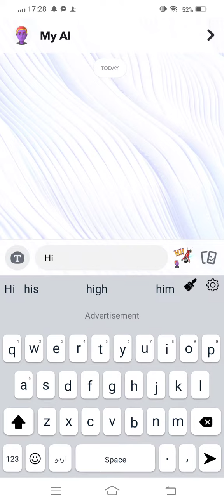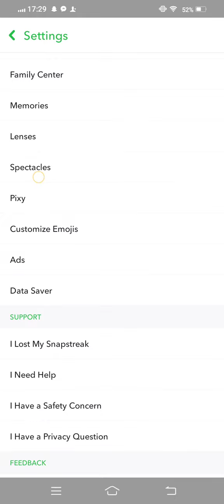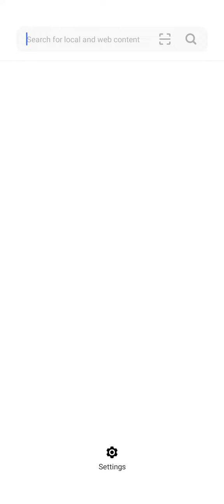How to Fix My Ai " Something Went Wrong" Error On Snapchat| iPhone & iOS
After watching this vedio you will be able to know" How to Fix My Ai " Something Went Wrong" Error On Snapchat| My Ai Something Went Wrong| iPhone & iOS " so get rid of this problem and enjoy your device. if this vedio is found to helpfull for you, plz like the vedio and subscribe my channel@Tech solution 2023...press the bell icon to get the latest notification...if u have any problem, please let me tell in the comment, l will help you more. Thanks for watching.